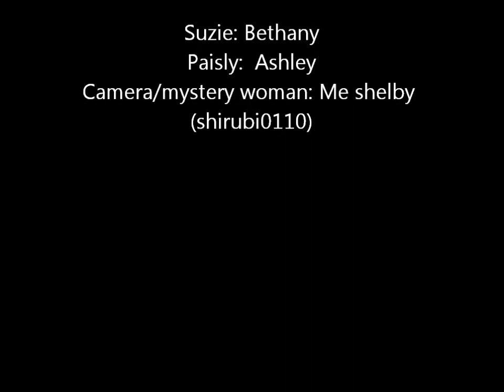Mission Improbable Episode 1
Our little dramatic comedy for the summer lol PLZ comment and/or like and tell us what you think! Thank you so much!